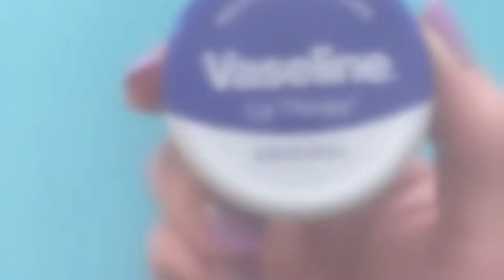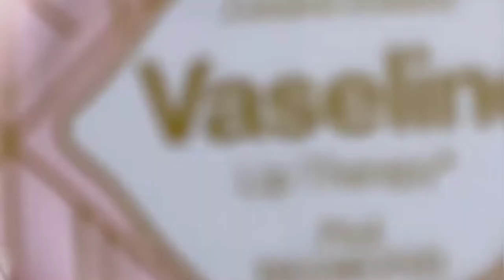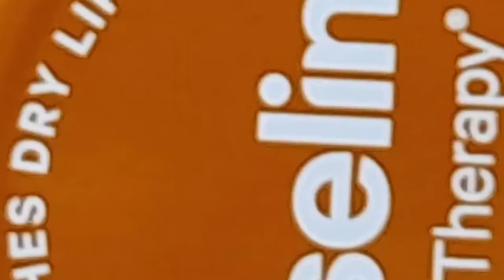Vaseline lip therapy lip tins | All variants -Original Care , Rosy lips , Aloe & Cocoa butter Review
Vaseline Lip Therapy Original Care

thanks😍
Email- (business and collab)